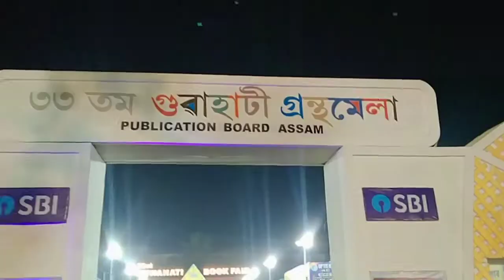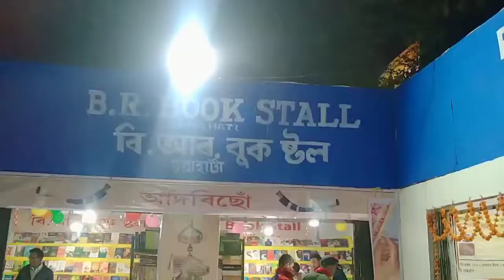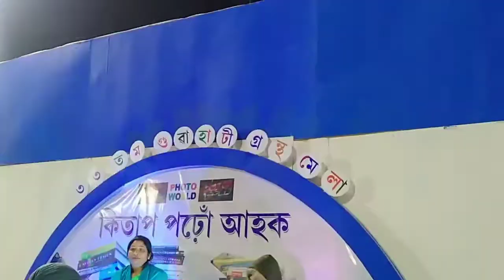33RD GUWAHATI BOOKFAIR !! ৩৩তম গুৱাহাটী গ্ৰন্থমেলা